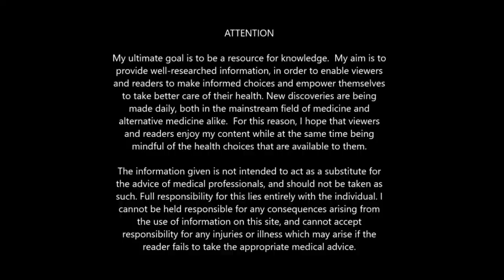Lifespan, Longevity, & The Quest For Immortality Pt 1: The Role Of Belief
In this video I discuss longevity , and immortality. I discuss how belief effects our lifespan potential , and how we need to purge ourselves of the negavity that we have accumulated throughout our lives, so that we can attain greater health.

The 2 main herbs that I mentioned are Gynostemma, & Ginseng

Interested in supporting my channel, my mission, & making my life a bit easier? All financial contributions are greatly appreciated & contribute directly to the expansion of my broadcast.

Uvex Skyper Blue Blocking Glasses
Best Shower Filter
Bulk CoQ10
My Favorite Organic Coffee
Topical Magnesium
L Carnitine
Megahome Water Distiller
ULTRA B12
ALEXAPURE Air Filter
Magnesium Caps
Activated Charcoal
Budget Water Filtration
High Quality Stevia
Turmeric Extract
Schisandra Berries
Spring Dragon Tea
Raw Honey
Zhou Magnesium Spray
Tension Tamer Tea
Best Elderberry Formula
Best Kundalini Book
Healthy Cat Litter
Best Algal DHA
Turmeric/Curcumin Formula
TAO In A Bottle